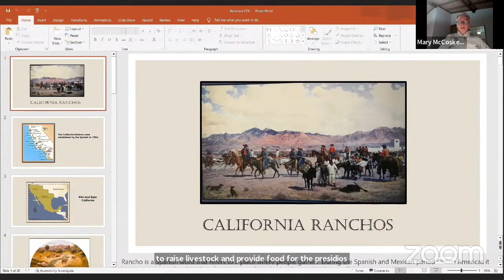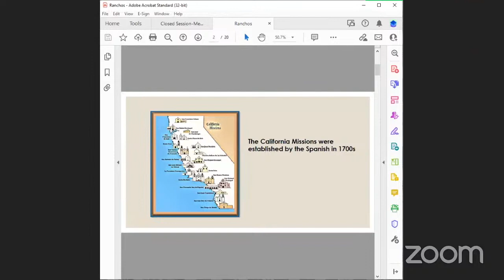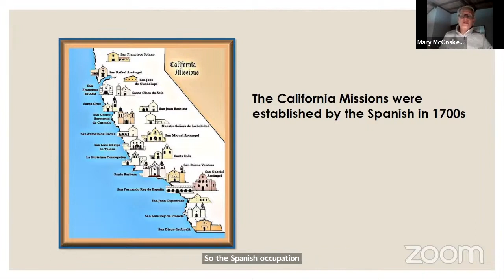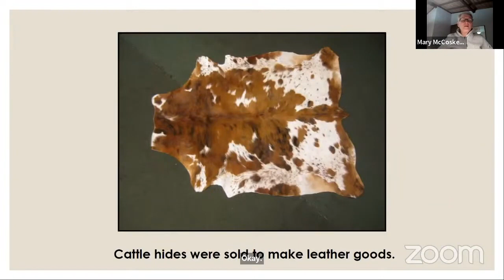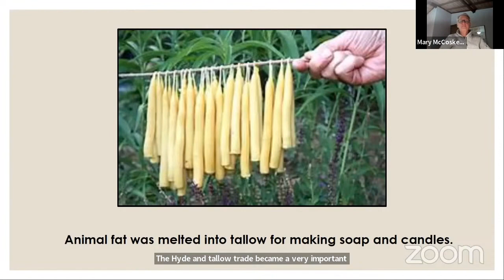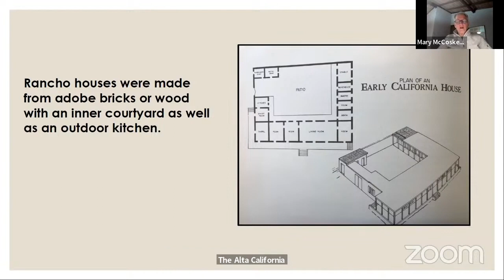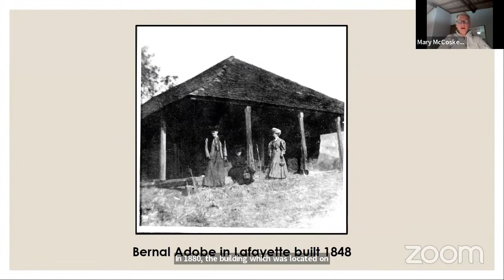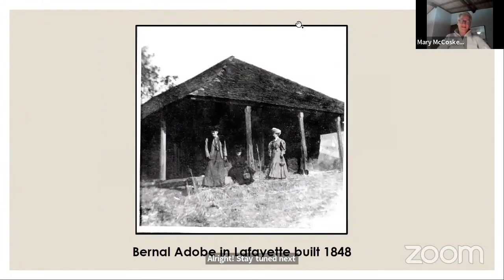Celebrating 175+ Years: California Rancho Period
Celebrating 175+ Years: California Rancho Period - Presentation on February 27, 2023